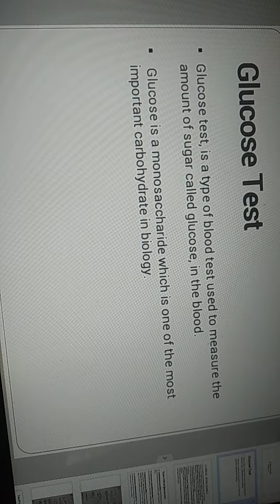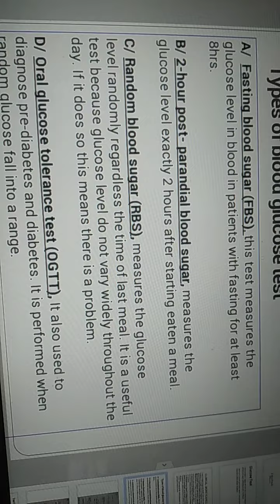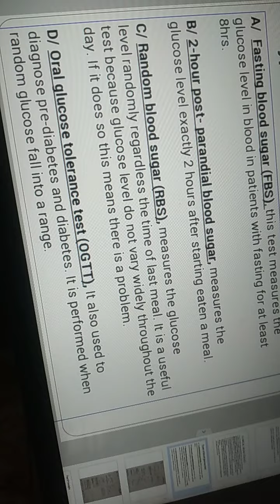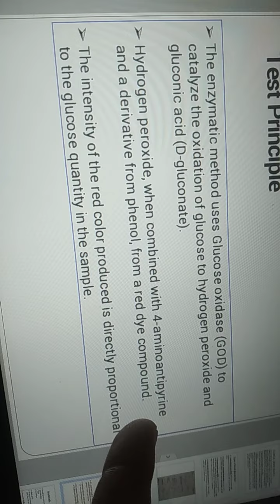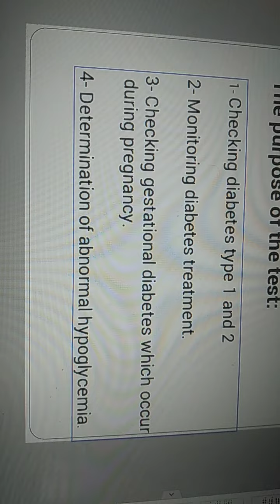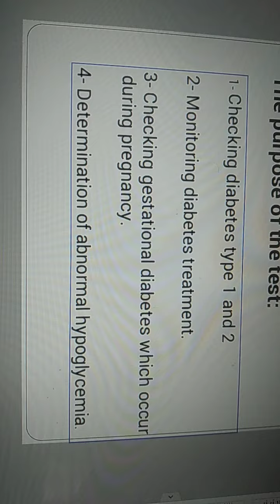ملزمة عملي ثانيه serum glucose (حسين )